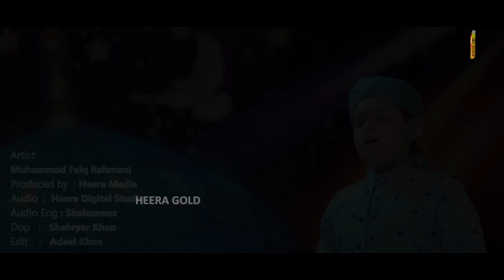New Ghous e Pak Manqabat 2020 || Muhammad Faiq Khan Rehmani || Ghous e Azam || Heera Gold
Artist - Muhammad Faiq Khan Rehmani
Manqabat - Ghous e Azam